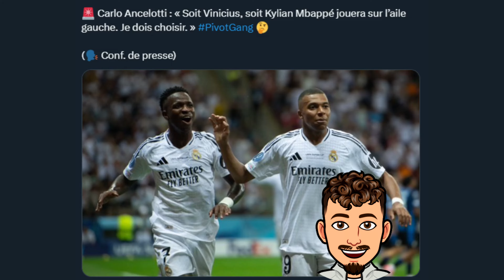Mbappé inquiète au Real Madrid ?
Dans cette vidéo on parle de l'actu du Real Madrid avec notamment les attentes autour de Mbappé et on va parler de son poste ainsi que de son intégration avec les autres sur le terrain !